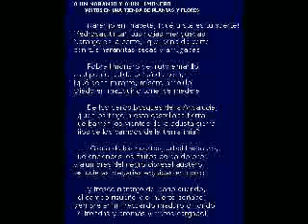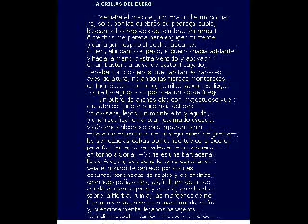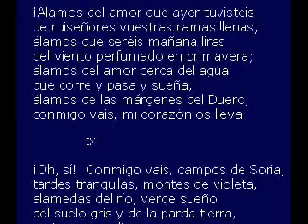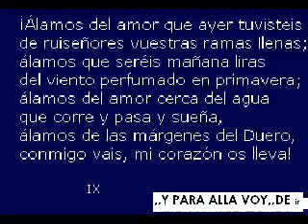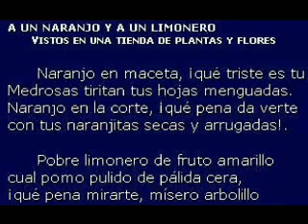COSAS ,,,,,,,,,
--- ya vi el sol desde Montevideo, / ,,,,,,,, escribeme si estas cerca de la 18 de julio. /. me gustaria volver .